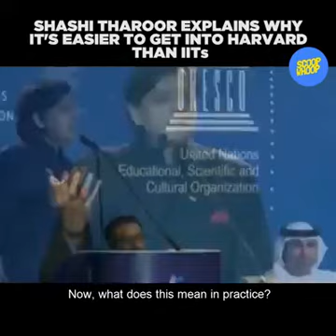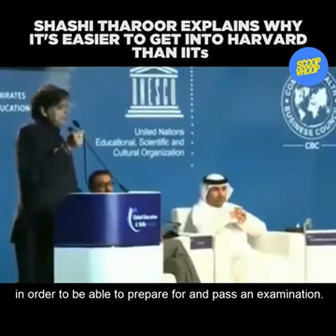Why it's easier to get in to Harvard than IIT.